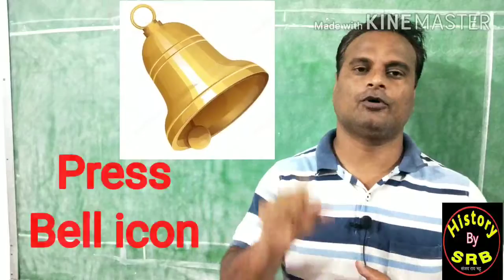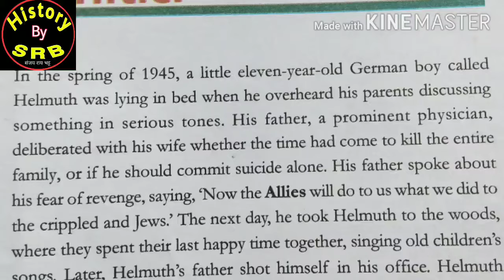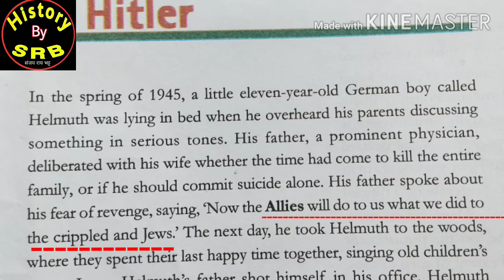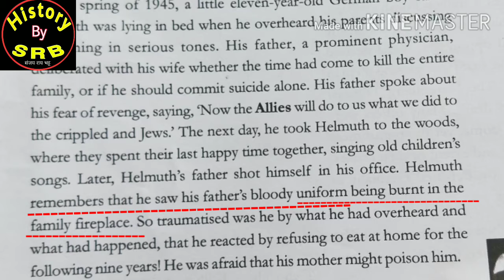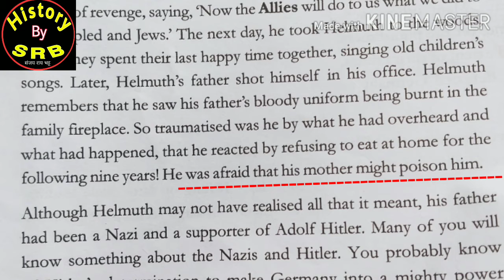Nazism and the Rise of Hitler, SRB, first paragraph, class 9 chapter 3, History